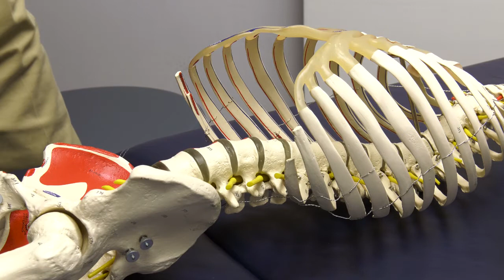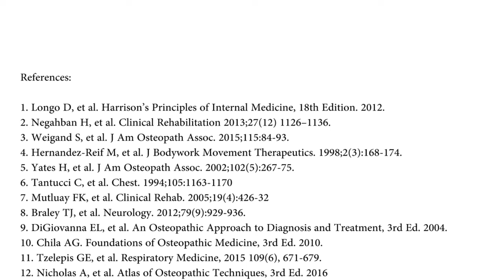Doming the Diaphragm in a Patient with Multiple Sclerosis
Patients with multiple sclerosis may have fatigue related to breathing and weakness of the respiratory muscles. In this video, R. Mitchell Hiserote, DO, demonstrates doming the diaphragm to improve respiratory dysfunction.